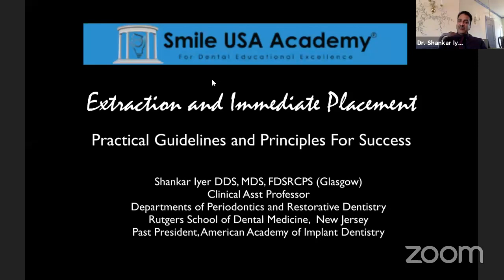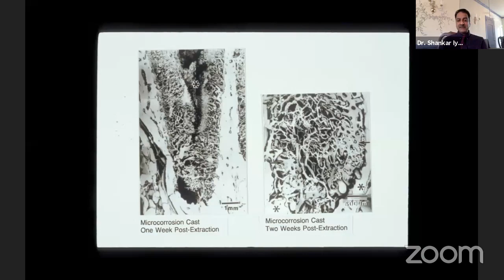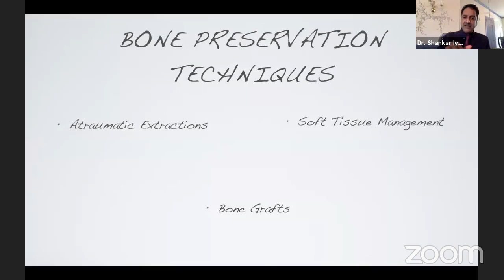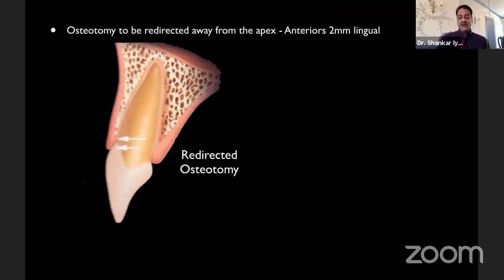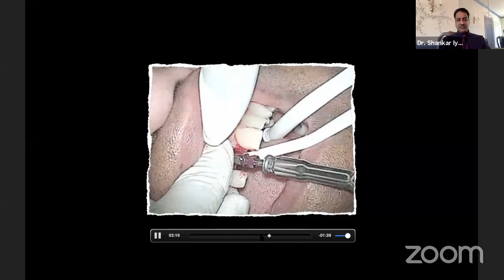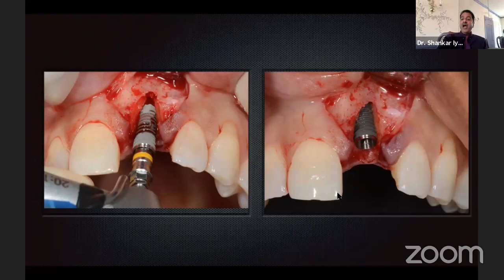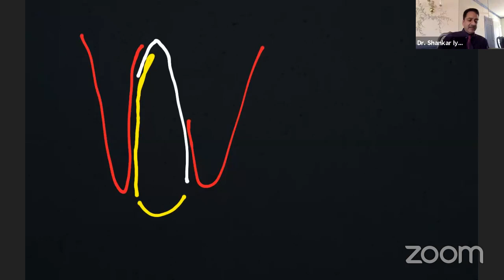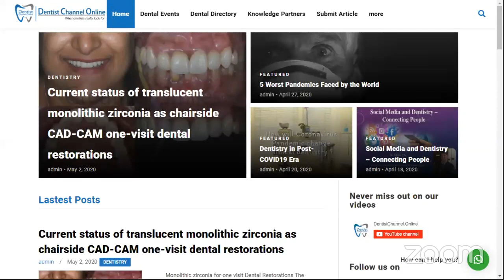LIVE Webinar: Principles of Immediate Placement | Dr Shankaran Iyer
Speaker:  Dr. Shankar Iyer

Date: 20th MAY 2020 Time: 7.00 PM India | 09.30 am New Jersey, USA

Immediate placement of Implant has been considered a Predictable and Acceptable procedure. There are several advantages of immediate placement of Implant like reduction in time of therapy, reduction in surgical episodes and preservation of the bone and gingival tissues. During the course of the Live Webinar understand the basic elements needed to successfully place implants after extraction and even consider immediate provisionalization